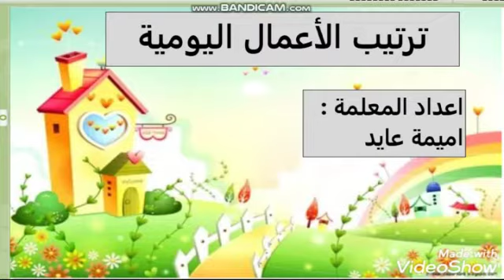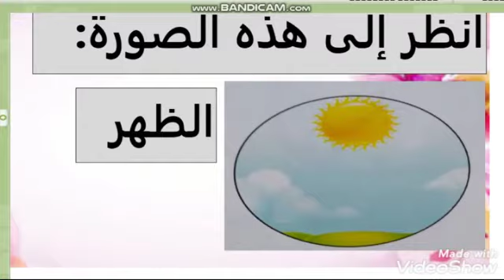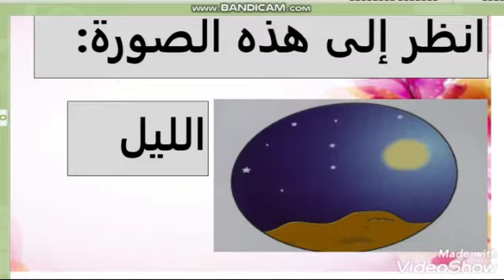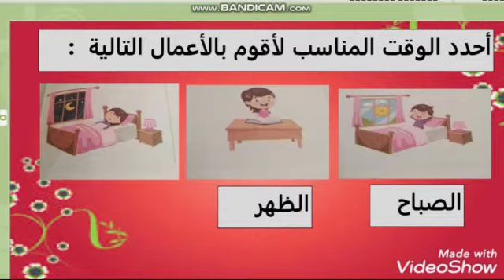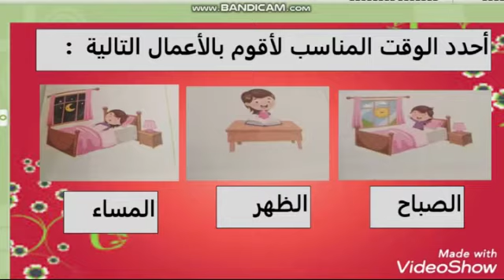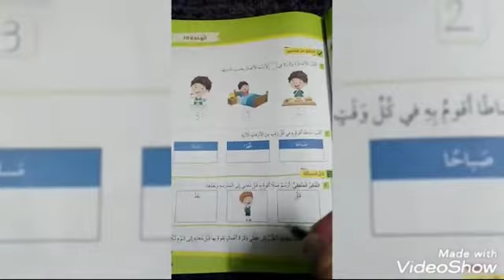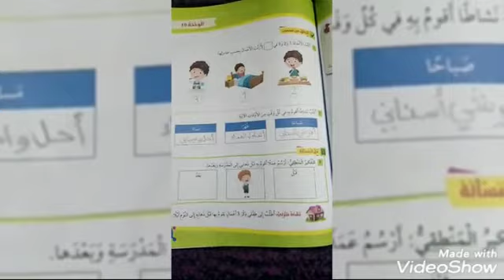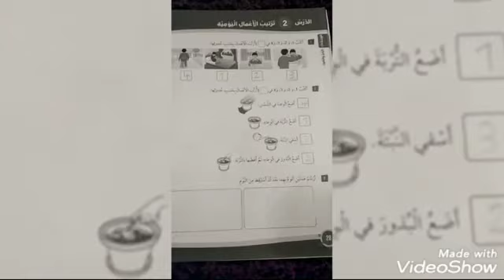الصف الاول رياضيات ترتيب الأعمال اليومية + حل الاسئلة